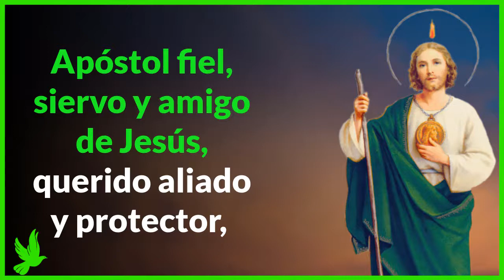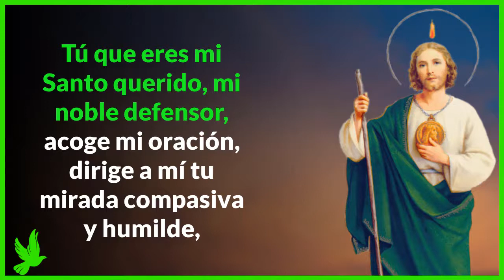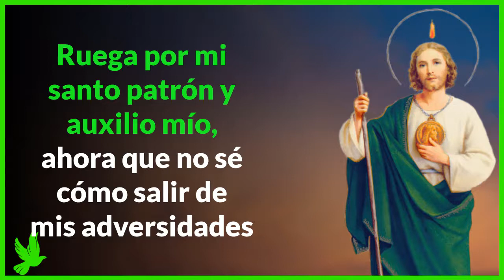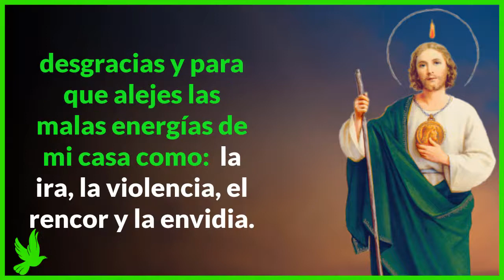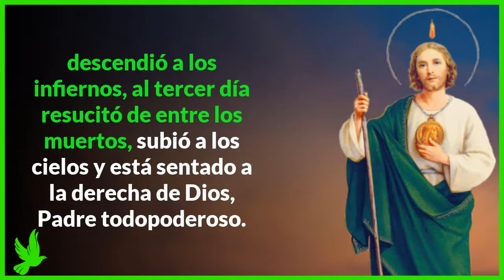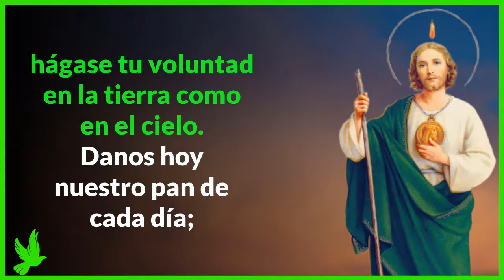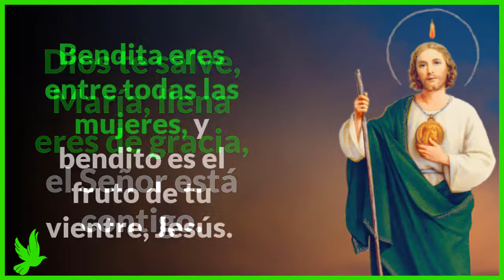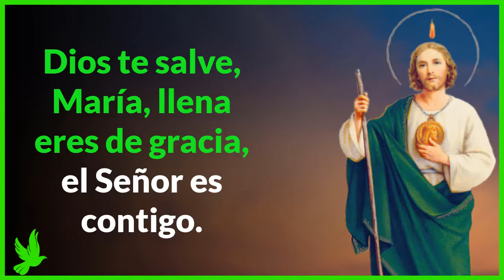ORACIÓN A SAN JUDAS TADEO PARA CASOS IMPOSIBLES Y DESESPERADOS (Letra)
Oración a san judas tadeo para casos imposibles y desesperados. Esta oración a san judas tadeo es muy poderosa y obra milagros.

Oración a san judas tadeo para casos imposibles y desesperados. Si estas pasando por una situación que parece imposible y el desespero te está carcomiento el espíritu, haz esta oración por nueve dias seguidos con mucha fe y Dios dará respuesta a tu petición.